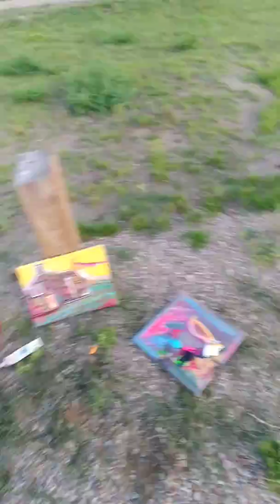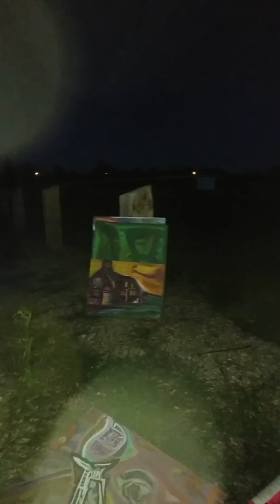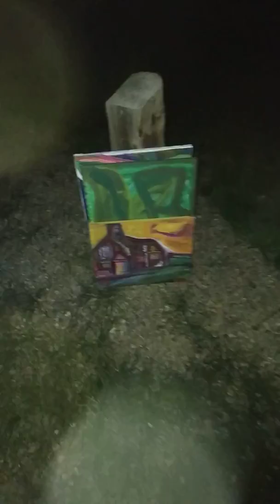Adventures With Abstract Artist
In This Video :
I Will Take You On An Art Adventure Not Much To Exciting
-Sabrina The Cat came Along She Ends up going For A bike Ride While I Stay Behind And Work On Some Canvas Art.

         Recorded Jine 29 2019

- Sat By Pineapple Weed and Explained About What She Is.
- worked Just Before And Into The Darkness in Small Town Baseball Field Parking Lot For Another Session.

If You Watch Till The End The Prize Will Be Forwarded To You And Then Slide Out The Charging Slot Of Your Device.